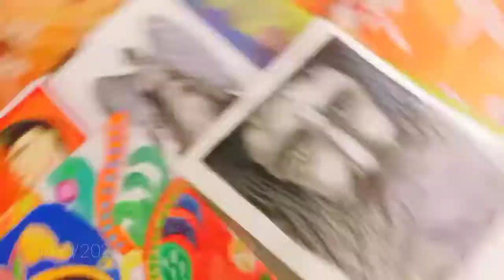Art by Nitin Kumar.